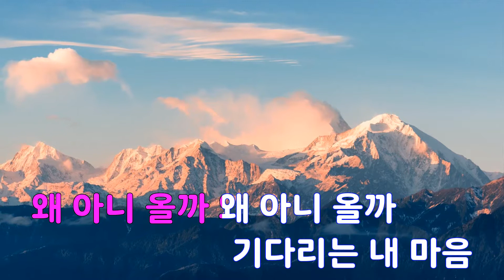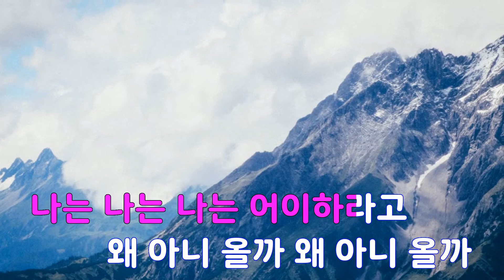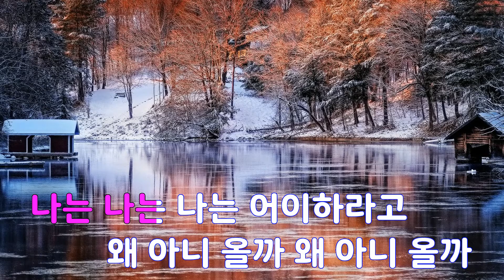[은성 반주기] 왜아니올까 - 김추자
왜아니올까 - 김추자
작사 ː 김중순, 작곡 ː 김희갑